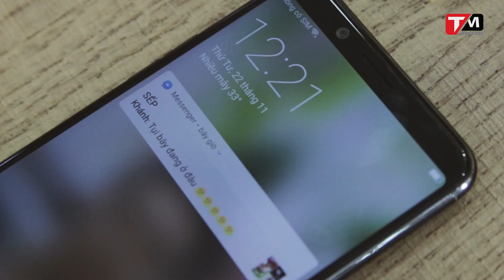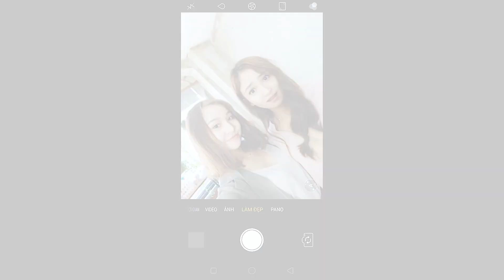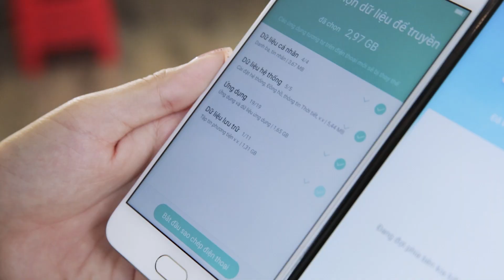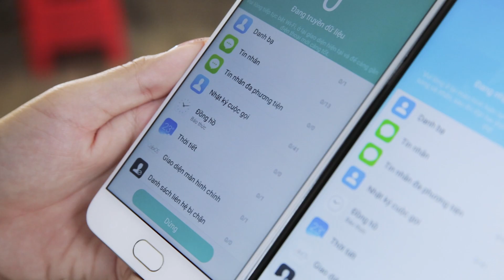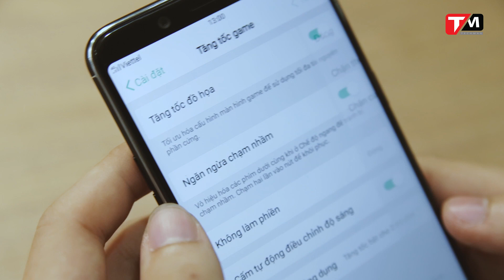[QC]"Cần F5 có" "Khó có F5" || TechFun || TECHMAG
OPPO F5 có gì hấp dẫn? Hãy cùng Techmag khám phá tất tần tật về F5 các bạn nhé!